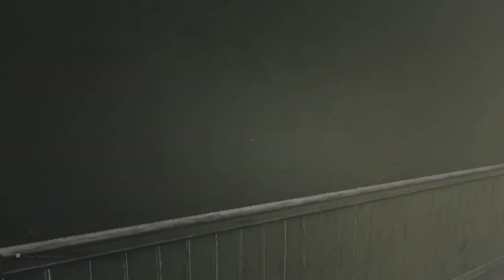ESCAPE THE BACKROOMS BÖLÜM 10 BU AHTAPOT MU